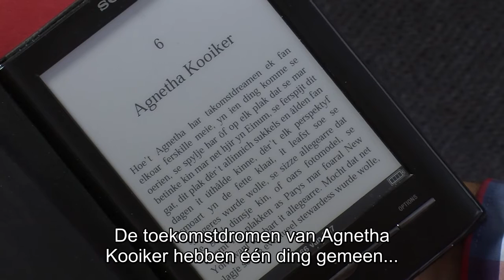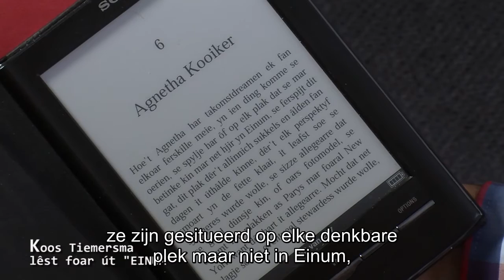Koos Tiemersma nominaasje Gysbert Japicxpriis 2015 – Einum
Koos Tiemersma (skriuwersnamme Froon Akker) fertelt oer syn roman Einum.
Op ’e shortlist foar de Gysbert Japicxpriis 2015.
8 septimber yn Tresoar: Zomergasten-jûn mei de trije nominearre skriuwers. Presintaasje Asing Walthaus.

Koos Tiemersma (schrijversnaam Froon Akker) vertelt over zijn roman Einum.
Op de shortlist voor de Gysbert Japicxpriis 2015.
8 september in Tresoar: Zomergasten-avond met de drie genomineerde auteurs. Presentatie: Asing Walthaus.